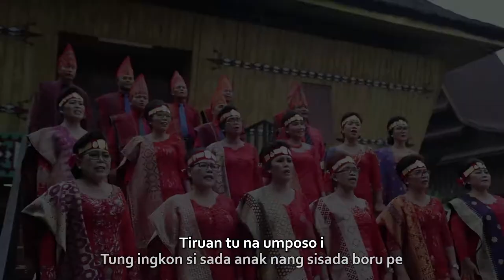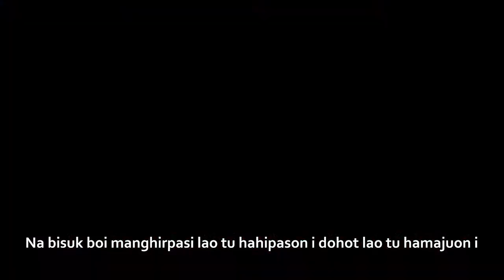Mars Turnip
Paduan Suara Punguan Pomparan Raja Turnip dohot Boru Se-Indonesia
Recording, Mixing & Mastering: Ray Music Studio